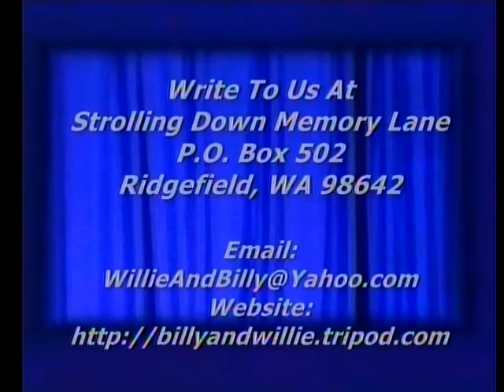Christian Music - Walking Miracle